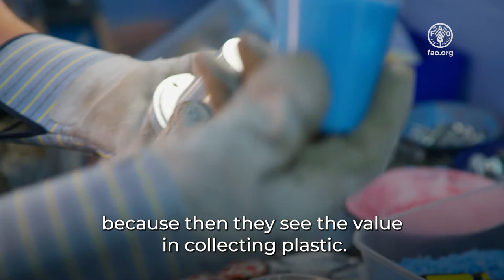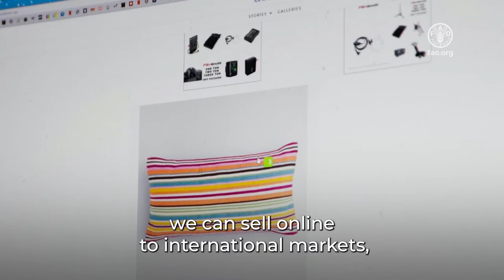Plastic Recycling Initiative – Samoa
Single use plastic gets a bad ‘wrap’ in most parts of the world, but one innovator in the Pacific Island of Samoa, sees value in it. More than just a recycler, this innovator’s approach is to make others see personal value in plastic too, rather than the demon it’s been made out to be. And changing mindsets might be able to help clean up island’s beaches and maybe, one day, the oceans, at least one plastic bottle at a time.